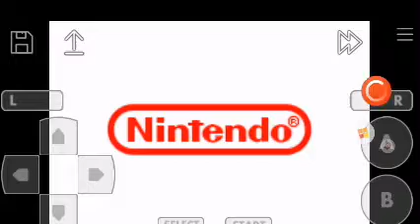Dr. Mario & Puzzle League (GBA) - Test Gameplay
TIME TO CURE TO ELIMINATE VIRUSES.

Dr. Mario requires equal parts strategy and speed to achieve victory.

Delete viruses by throwing vitamin capsules into a bottle.

Since many viruses are trapped at the bottom of the bottle, you must plan ahead in order to eliminate them.

Published : Nintendo